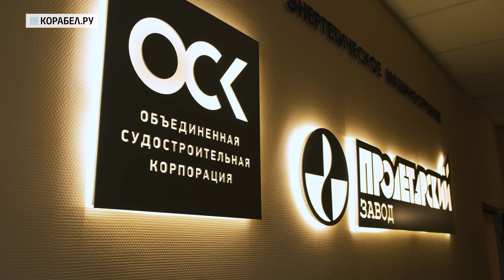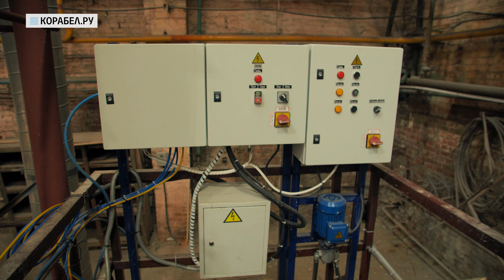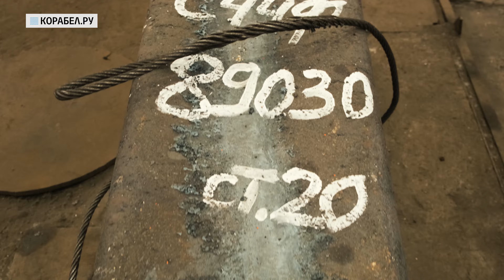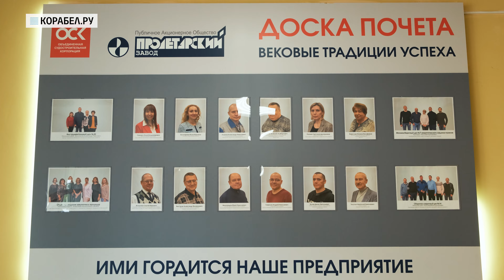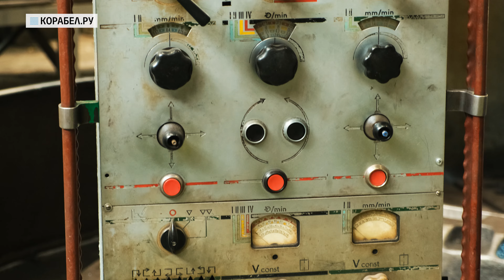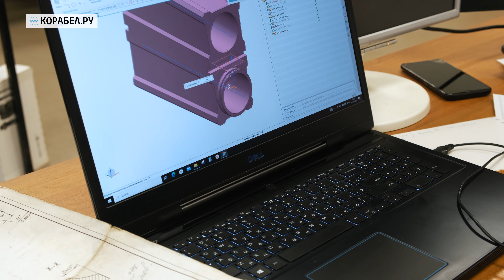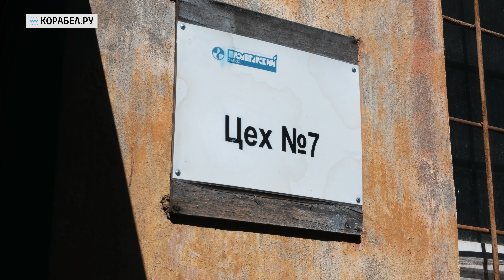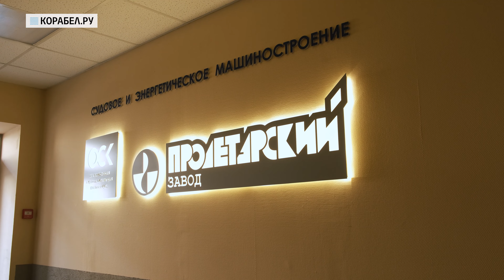Субмарины не строят, зато обеспечивают весь флот | экскурсия по Пролетарскому заводу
Сегодня в рамках проекта “Судостроительные заводы России” отправляемся на Пролетарский завод, занимающийся разработкой нового судового оборудования, в рамках импортозамещения. Покажем литейное производство, кузнечно-термический цех, как работают с титановыми изделиями, механо-сборочный цех, и, конечно, знаменитое энергетическое машиностроение.

В этом выпуске:
0:00 – Музыкальное вступление;
0:25 – Вступительное слово;
0:52 – Заготовительный цех, литейный участок;
1:38 – Заливают металл;
2:02 – Машина центробежного литья;
2:31 – Кузнечно-термический цех;
4:06 – Процесс ковки;
5:01 – Сборочно-сварочный цех;
5:56 – Участок сборки и сварки изделий из титана;
6:27 – Обновленная проходная;
7:16 – Пуско-наладка;
7:24 – Механо-сборочный цех;
9:06 – Обновленный участок и современные станки;
9:54 – Работа проектанта;
10:10 – Цех №7, Энергетическое машиностроение;
10:58 – Доска производственного анализа;
11:02 – “Приведи друга – получи премию”;
11:36 – Перечень производимой продукции Пролетарским заводом;

Спасибо за ваше внимание и участие!
Пишите своё мнение и вопросы в комментариях.

 Портал “Корабел.ру” был запущен в 2002 году как глобальная база данных по морской отрасли в России и странах СНГ. Миссия морского информационного портала "Корабел.ру" - создать открытое и многополярное информационное поле, дающее всем участникам морской индустрии возможность открытого диалога для обсуждения и решения существующих проблем.
Наша отрасль должна стать открытой и прозрачной как для непосредственных участников, так и для наблюдателей.